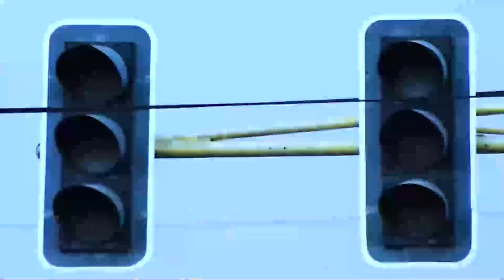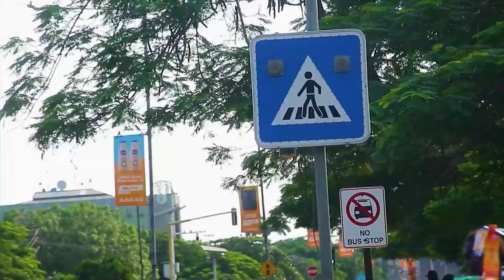Kini Idi TI Ojo Ajinde Jesu Se Maa Yato Ni Odoodun